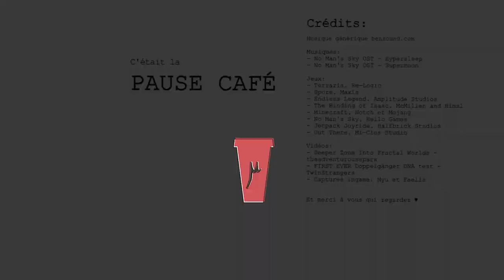Pause Café - Episode 03: "Question de Procédure"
Pause Café épisode 3

Aujourd'hui on parle de système de création, et plus précisément de génération procédurale!
Discutons en commentaires des jeux qui utilisent des systèmes similaires pour générer du contenu interessant, des limites de cette technique, de si No Man's Sky est bien (spoiler: ça dépéned des goûts de chacun-e ♥), et de EST-CE QUE LES ALIENS DE CE JEU FONT CACA??